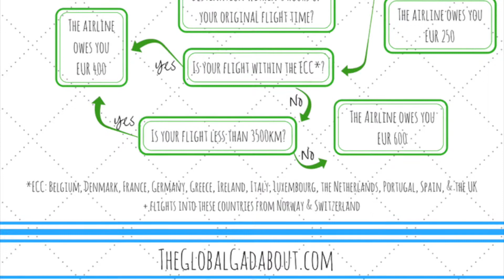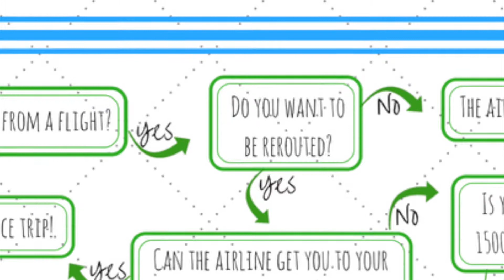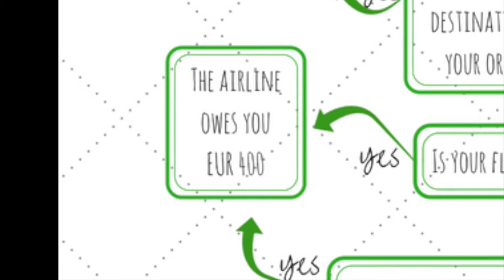Bumped from a Flight in Europe